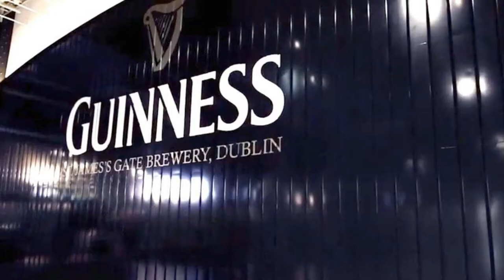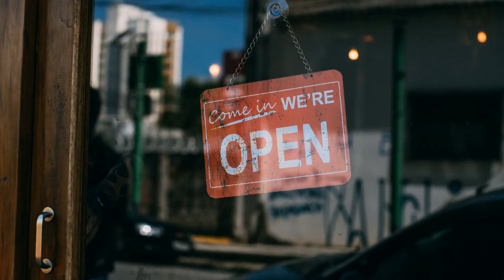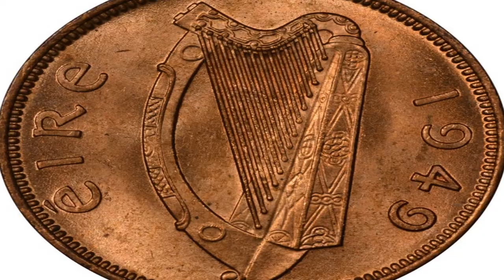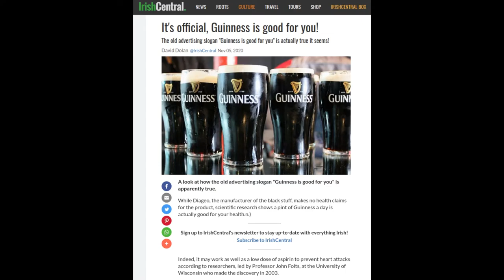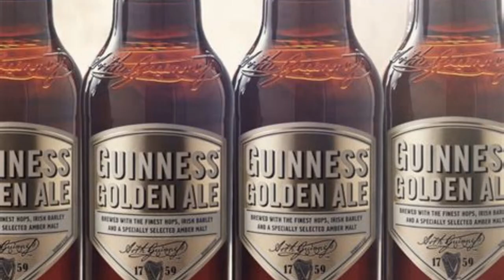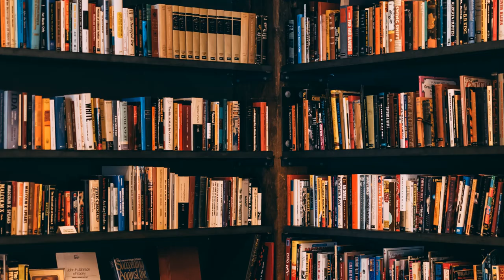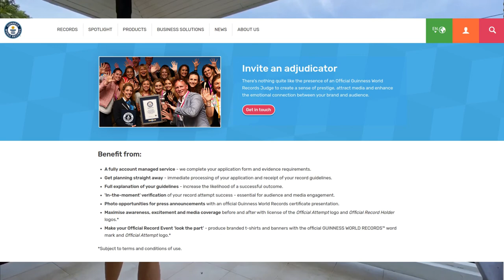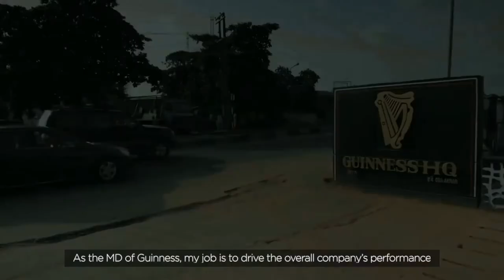Guinness - 260+ Years, St. Patrick's Day and Good For You?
A look at the long history of Guinness, old advertising slogans and Guinness popularity in Africa.